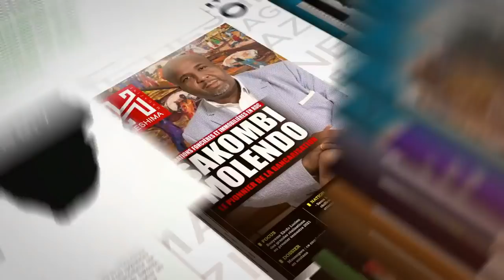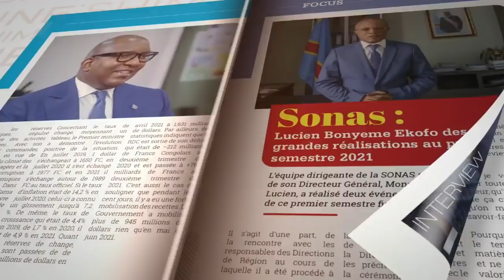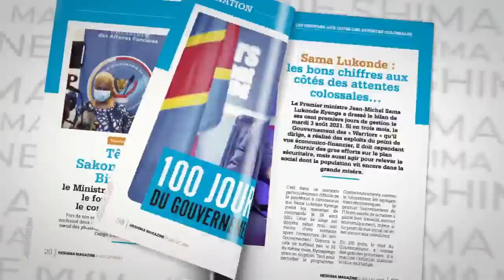MOISE KATUMBI PRESENTE OFFICIELLEMENT CANDIDAT PRESIDENT DE LA REPUBLIQUE PAR LES JUIFS